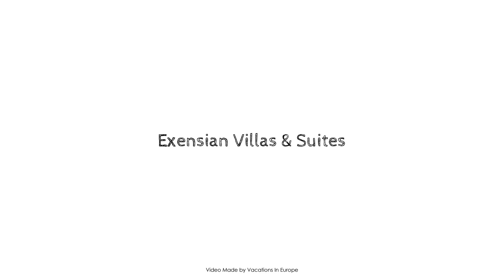Exensian Villas & Suites, Zakynthos Island, Greece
About Property:
Set in a prime location of Marathias, Exensian Villas & Suites puts everything the city has to offer just outside your doorstep. Featuring a complete list of amenities, guests will find their stay at the property a comfortable one. Take advantage of the hotel's 24-hour front desk, express check-in/check-out, luggage storage, airport transfer, family room. Each guestroom is elegantly furnished and equipped with handy amenities. The hotel's peaceful atmosphere extends to its recreational facilities which include hot tub, outdoor pool, diving, massage, horse riding. Exensian Villas & Suites combines warm hospitality with a lovely ambiance to make your stay in Marathias unforgettable.
Searching For
1. Exensian Villas & Suites - Zakynthos Island
2. Exensian Villas & Suites - Zakynthos Island Virtual Tour
3. Exensian Villas & Suites - Zakynthos Island Rooms
4. Exensian Villas & Suites - Zakynthos Island Amenities
5. Exensian Villas & Suites - Zakynthos Island Videos
6. Exensian Villas & Suites - Zakynthos Island Offers
7. Exensian Villas & Suites - Zakynthos Island Deals
Audio Credit:
Track Title: Subway Dreams
Artist: Dan Henig